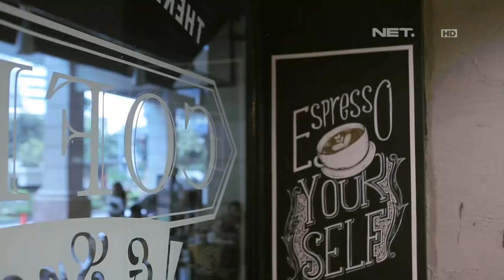Lintas Imaji - Romy Rafael Melatih Kemampuan Sikometri Clara Bernadeth (1/3)